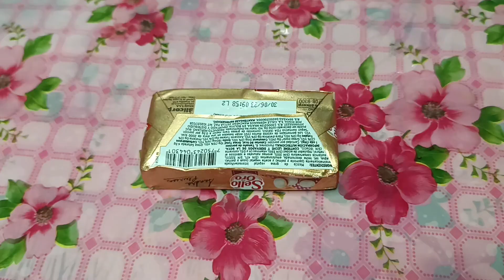PAY DE QUESO sin HORNEAR super fácil y rápido ¿Cómo PREPARAR pay de queso? (Cheesecake recipe)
Hoy vamos a preparar un postre fácil, rápido y SIN HORNO PAY DE QUESO PHILADELPHIA es un muy suave y cremoso háganlo se que les encantará.

INGREDIENTES

PARA LA BASE:
150 gr de galletas vainilla
90 gr de mantequilla
PARA LA MESCLA
1 lata de leche condensada
1 lata de leche evaporada
1 lata de crema de leche
190 gr de queso crema
2 cds de grenetina o gelatina sin sabor
1/4 de taza de agua